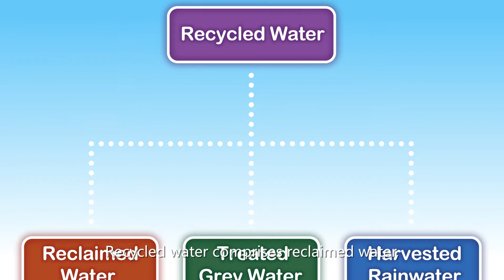Supply of Recycled Water in Hong Kong